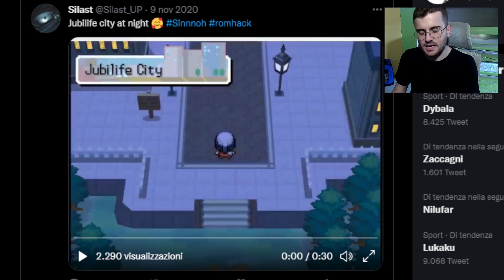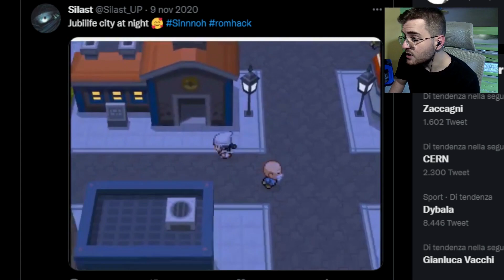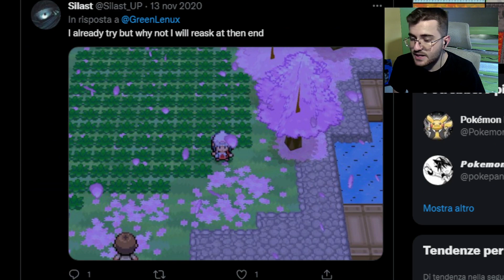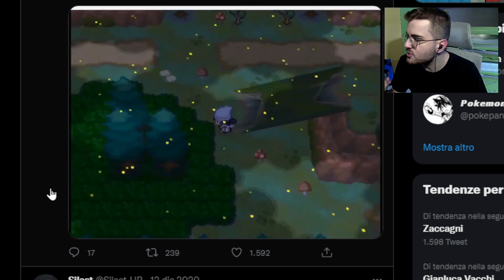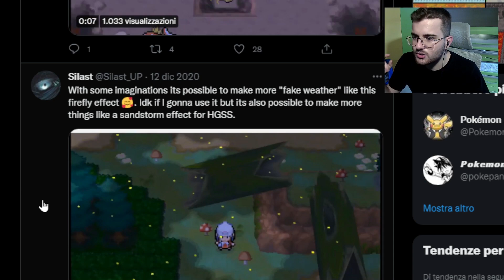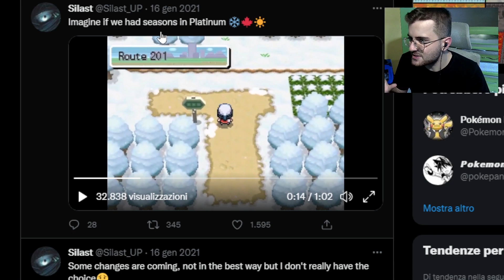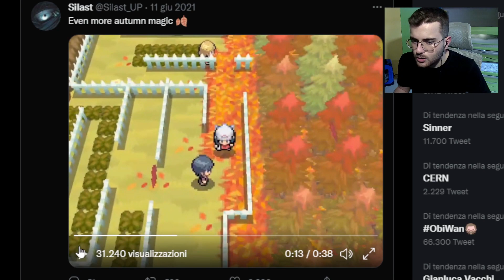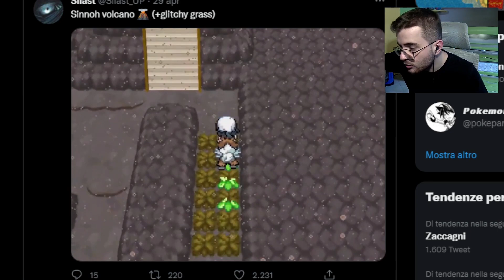Come sarebbe POKÉMON PLATINO con la grafica della QUINTA GEN?!